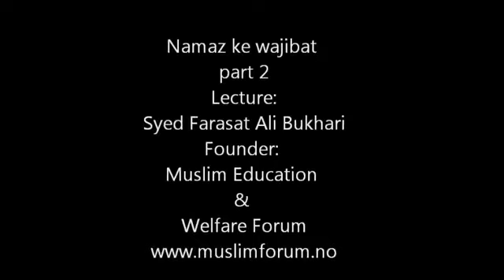117 - Namaz Ke Wajibat - part 2_2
Lecture presented by Sahibzada Peer Syed Farasat Ali Bukhari
sahib
Founder: Muslim Education & Welfare Forum